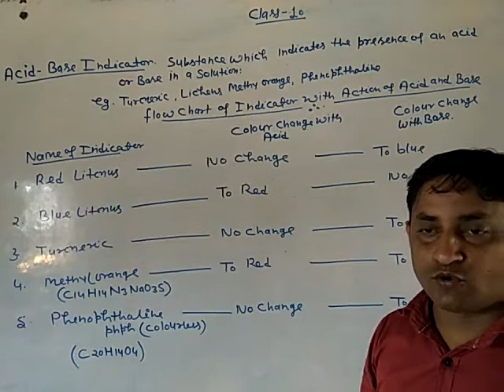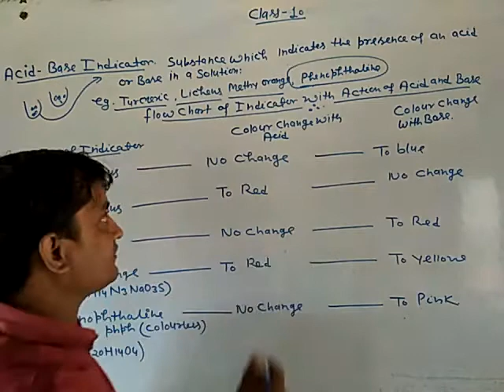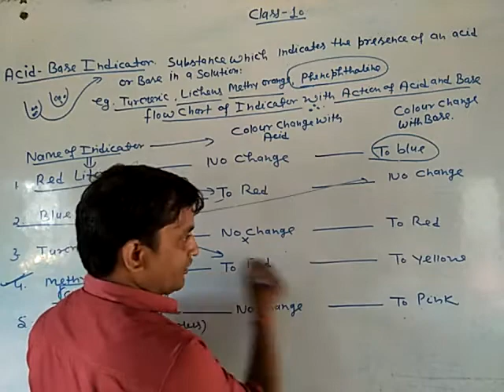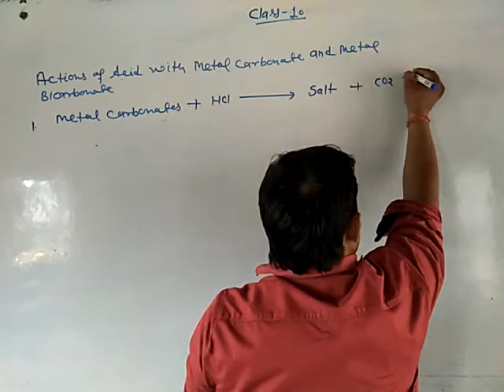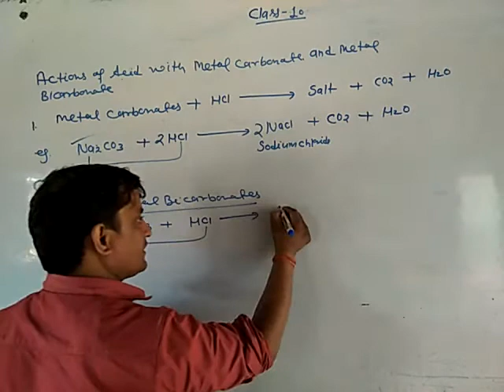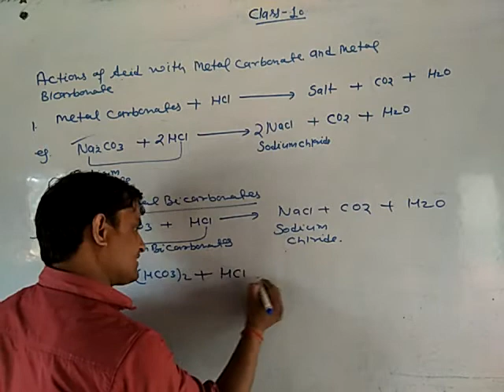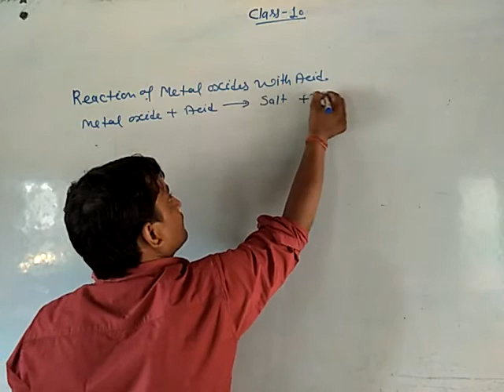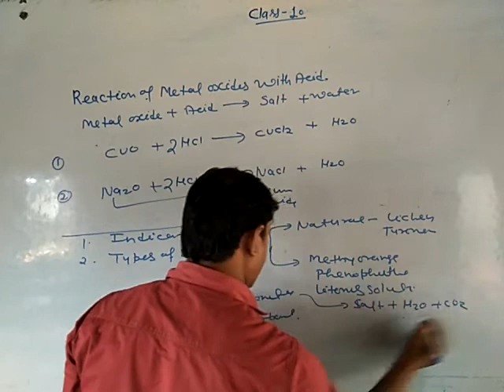Class 10th Acid Base Salt 03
Actions of Acid with metal carbonates and bicarbonate
Action of acid with metal oxides
By-Saket Sir
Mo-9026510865